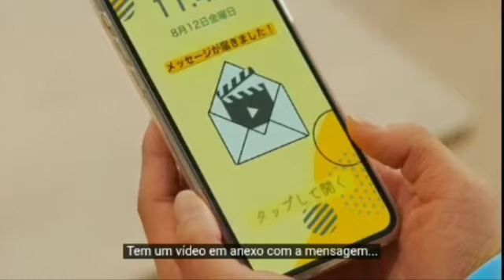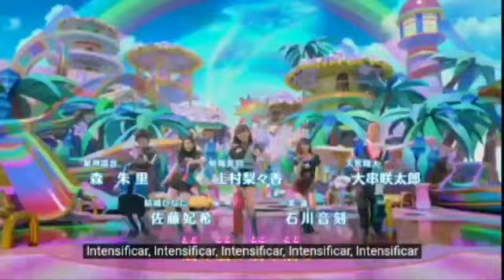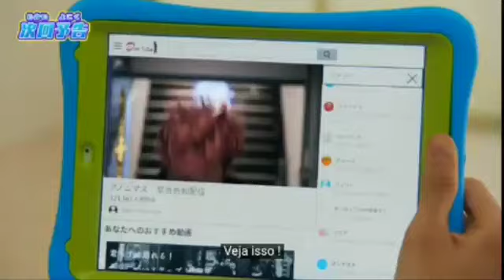Riz Sta~ Step 19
cast
Miu
Rion
shota
Hinata
Ren